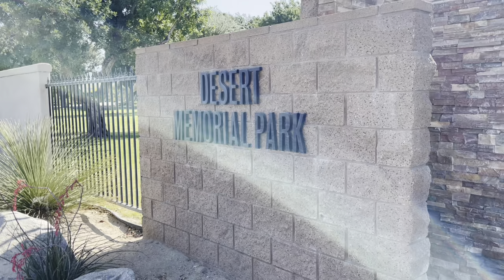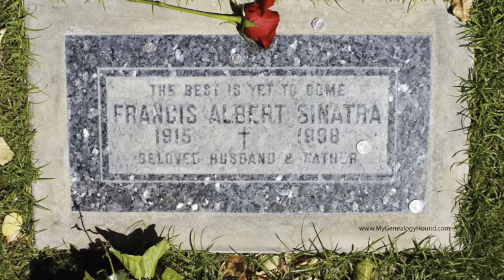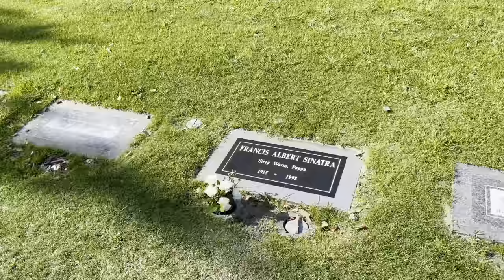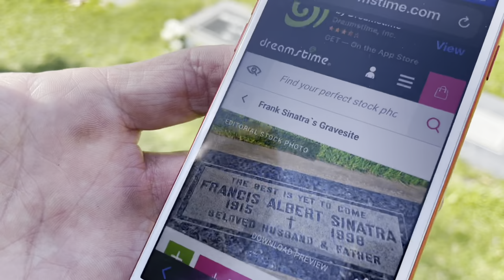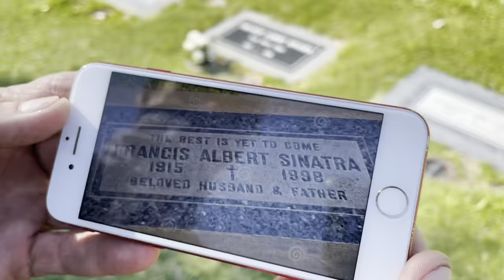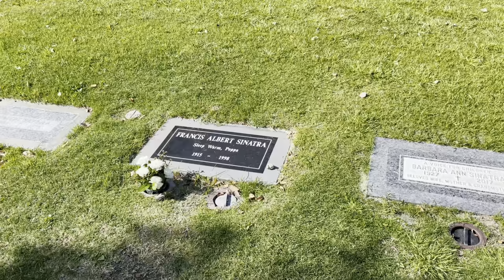Famous Graves : Frank Sinatra and his Brand New Headstone in Palm Springs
Francis Albert Sinatra (/sɪˈnɑːtrə/; December 12, 1915 – May 14, 1998) was an American singer and actor who is generally perceived as one of the greatest musical artists of the 20th century. He is one of the best-selling music artists of all time, having sold an estimated 150 million records worldwide. Born to Italian immigrants in Hoboken, New Jersey, Sinatra was greatly influenced by the intimate easy listening vocal style of Bing Crosby and began his musical career in the swing era with bandleaders Harry James and Tommy Dorsey. Sinatra found success as a solo artist after he signed with Columbia Records in 1943, becoming the idol of the "bobby soxers".

Sinatra released his debut album, The Voice of Frank Sinatra, in 1946. But by the early 1950s, his professional career had stalled and he turned to Las Vegas, where he became one of its best known residency performers as part of the Rat Pack. His career was reborn in 1953 with the success of the film From Here to Eternity, with his performance subsequently earning him an Academy Award and Golden Globe Award for Best Supporting Actor. Sinatra then released several critically lauded albums, some of which are retrospectively noted as being among the first "concept albums", including In the Wee Small Hours (1955), Songs for Swingin' Lovers! (1956), Come Fly with Me (1958), Only the Lonely (1958), No One Cares (1959), and Nice 'n' Easy (1960).

Sinatra left Capitol in 1960 to start his own record label, Reprise Records, and released a string of successful albums. In 1965, he recorded the retrospective album September of My Years and starred in the Emmy-winning television special Frank Sinatra: A Man and His Music. After releasing Sinatra at the Sands, recorded at the Sands Hotel and Casino in Vegas with frequent collaborator Count Basie in early 1966, the following year he recorded one of his most famous collaborations with Tom Jobim, the album Francis Albert Sinatra & Antonio Carlos Jobim. It was followed by 1968's Francis A. & Edward K. with Duke Ellington. Sinatra retired for the first time in 1971, but came out of retirement two years later. He recorded several albums and resumed performing at Caesars Palace, and released "New York, New York" in 1980. Using his Las Vegas shows as a home base, he toured both within the United States and internationally until shortly before his death in 1998.

While Sinatra never learned how to read music, he worked very hard from a young age to improve his abilities in all aspects of music. A perfectionist, renowned for his dress sense and performing presence, he always insisted on recording live with his band. His bright blue eyes earned him the popular nickname "Ol' Blue Eyes". Sinatra led a colorful personal life, and was often involved in turbulent affairs with women, such as with his second wife Ava Gardner. He later married Mia Farrow in 1966 and Barbara Marx in 1976. He was honored at the Kennedy Center Honors in 1983, was awarded the Presidential Medal of Freedom by Ronald Reagan in 1985, and the Congressional Gold Medal in 1997. Sinatra was also the recipient of eleven Grammy Awards, including the Grammy Trustees Award, Grammy Legend Award and the Grammy Lifetime Achievement Award. He was included in Time magazine's compilation of the 20th century's 100 most influential people. After Sinatra's death, American music critic Robert Christgau called him "the greatest singer of the 20th century", and he continues to be seen as an iconic figure.

Sinatra died at Cedars-Sinai Medical Center in Los Angeles on May 14, 1998, aged 82, with his wife and 3 children at his side, after a heart attack. Sinatra's funeral was held at the Roman Catholic Church of the Good Shepherd in Beverly Hills, California, on May 20, 1998, with 400 mourners in attendance and thousands of fans outside. Gregory Peck, Tony Bennett, and Sinatra's son, Frank Jr., addressed the mourners, who included many notable people from film and entertainment. Sinatra was buried in a blue business suit with mementos from family members—cherry-flavored Life Savers, Tootsie Rolls, a bottle of Jack Daniel's, a pack of Camel cigarettes, a Zippo lighter, stuffed toys, a dog biscuit, and a roll of dimes that he always carried—next to his parents in section B-8 of Desert Memorial Park in Cathedral City, California.

His close friends Jilly Rizzo and Jimmy Van Heusen are buried nearby. The words "The Best Is Yet to Come", plus "Beloved Husband & Father" are imprinted on Sinatra's grave marker.